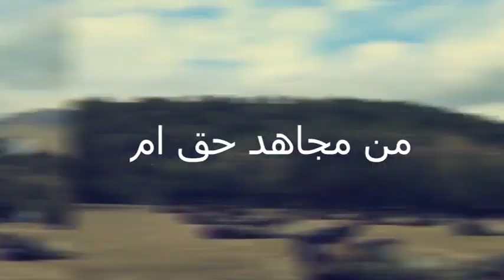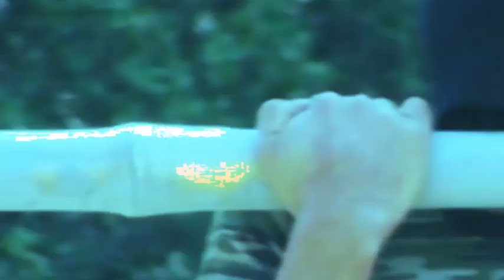من مجاهد حق ام. Aslamic Mujahid